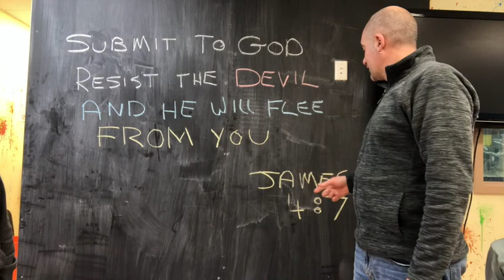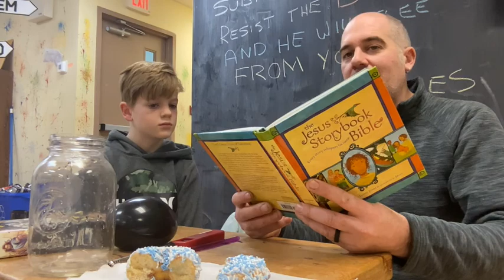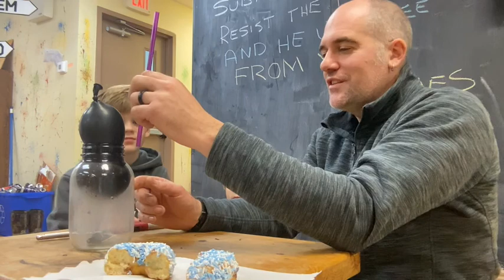Temptation study for faith park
we look at the topic temptation for our kids Faith Park group